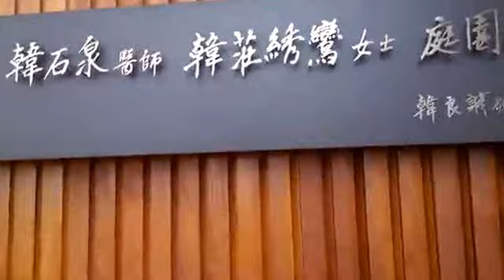民報之聲 韓石泉故居庭園紀念室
民報之聲 蘇永川攝